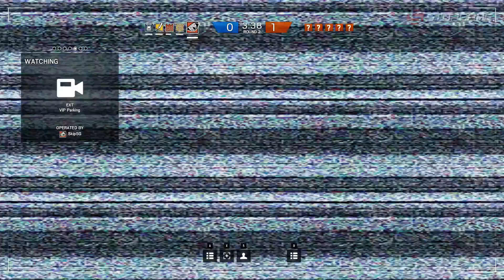Rainbow Six Siege: Кластер vs Заложник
Внезапный Rainbow Six Siege со сливающим раунд за раундом Денисом Карамышевым и набегающим - убегающим Константином Тростенюком.